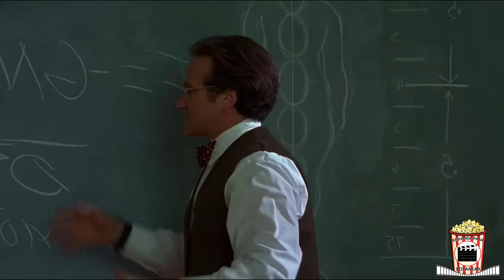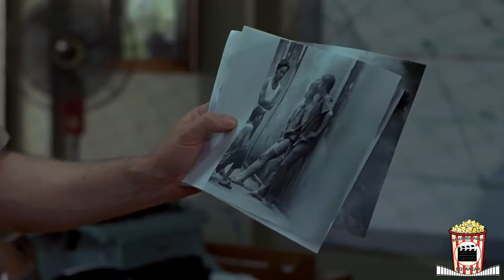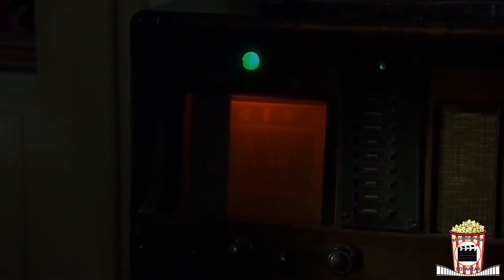3 PELICULAS DE ROBIN WILLIAMS RESUMIDAS PARA BOTANEAR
Hola, como me hice menso una semana jugado nier automata decidí traerles un resumen de un actor que tanto la mayoría de ustedes como yo amo: Robin Williams. Sabrán que no es poco común ver a Robin en este canal y esta vez decidí ponerme con algunas películas que tengo pendiente de el: Flubber, Buenos días Vietnam y Jakob el mentiroso. Esta ultima particularmente yo no la conocía y tremenda obra de arte de la que me perdí. Espero que disfruten este video, pues lo hice con cariño para ustedes, así que sin mas por agregar, ojala lo disfruten!